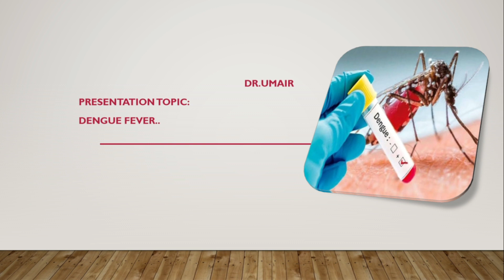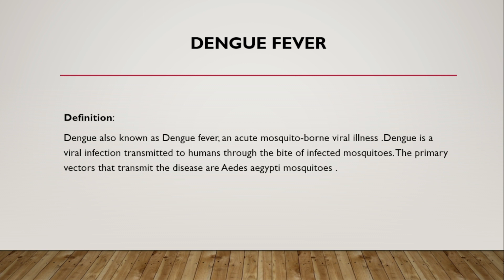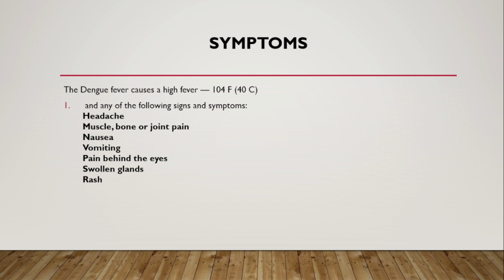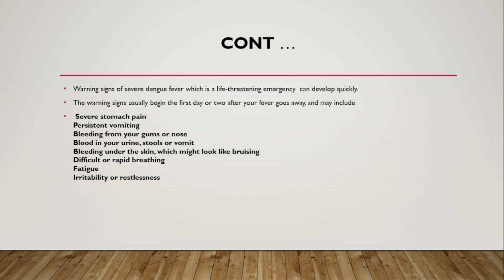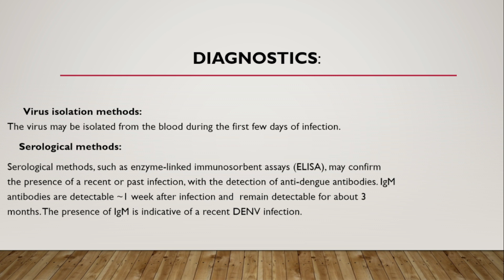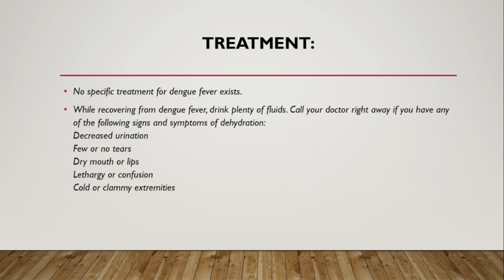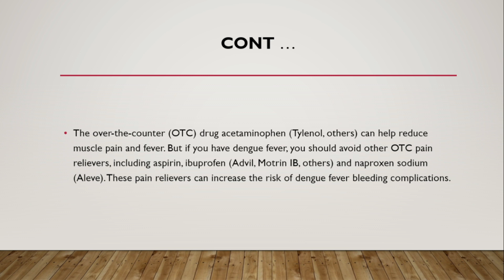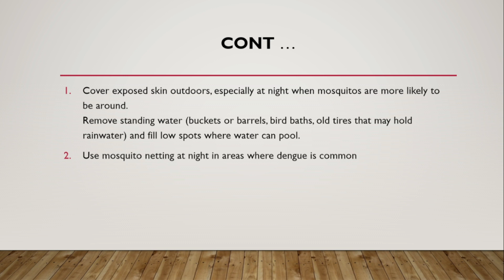How dengue causes_ symptoms_ treatment... (Part 1)